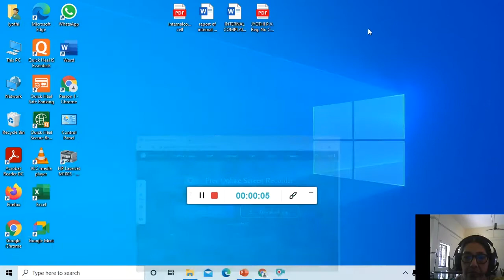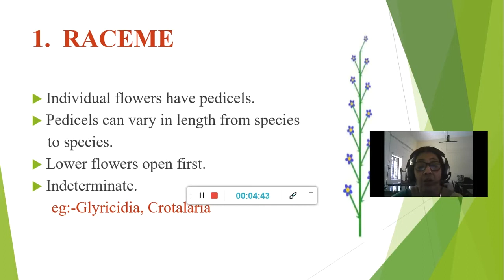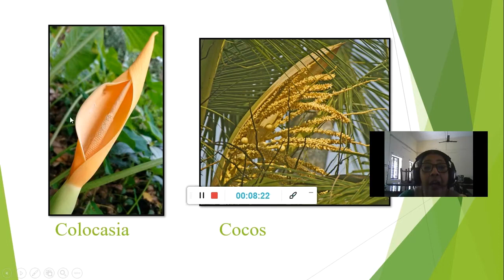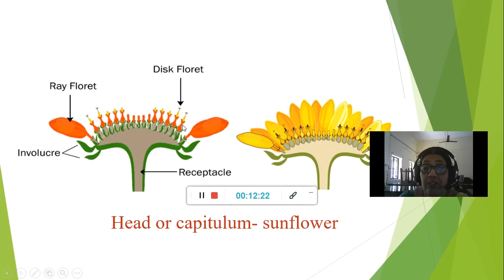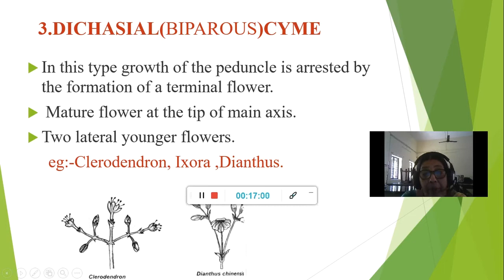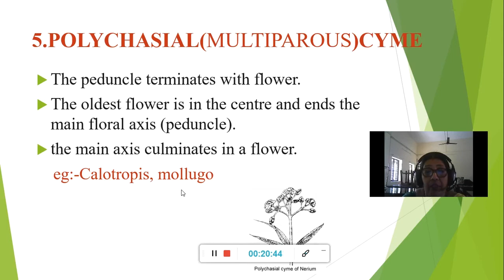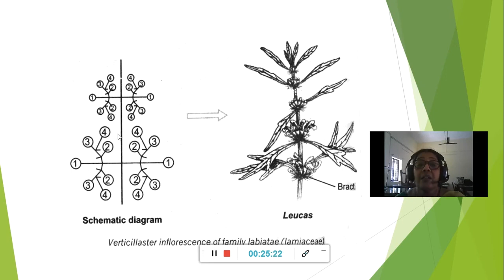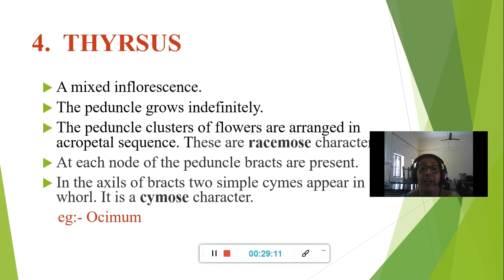Inflorescence | Dr. P. V. JYOTHI | Department of Botony